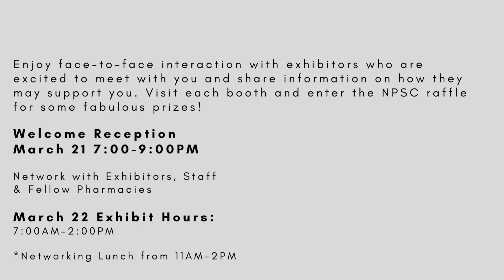Register for the NPSC 2023 Expo & CE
Join us for the NPSC 2023 Expo & CE on Wednesday, March 22. A robust CE program, meet with exhibitors, delicious food, raffle prizes, and so much more!